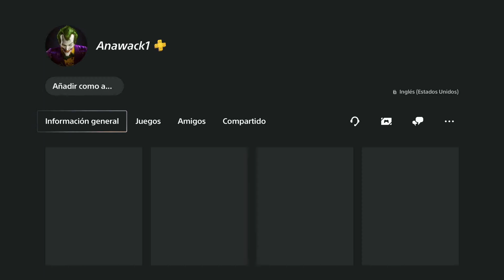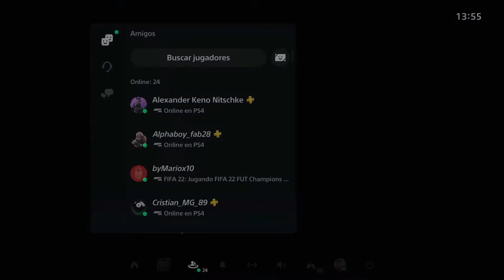🟥 PARCHEADO 🟥MODEAR COCHES SIN AYUDA CAR TO CAR *PS5* GTA V ONLINE - RUEDAS DE F1 Y BENNYS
NECESITAS DINERO EN GTA !!!
NECESITAS AUTOS MOD 1DE1!!!
NECESITAS CONJUNTOS!!!
ACCESORIOS!!!
DELUXOS!!!

🔴COMPARTE !!!